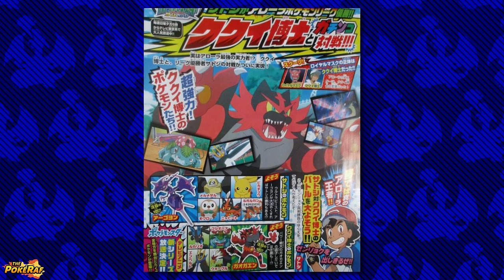KUKUI'S SECRET 6TH POKEMON REVEALED! Tapu Koko?! Pokémon Sun and Moon Episode 142/143/144/145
✏️ Hey, what’s going on guys?! With Ash vs Kukui kicking off in Episode 141 of the Pokémon Sun and Moon anime, fans are dying to find out what Kukui's 6th Pokémon! Well thanks to new episodes titles, the answer may have been revealed!

Upcoming Pokémon Episodes:

Birth! The Alola Champion!!
誕生！アローラの覇者！！
Pokemon Sun and Moon Episode 140 (SM140)
Akuziking Invasion! The Great Z-Move Battle!!
アクジキング襲来！Zワザ大決戦！！
Pokemon Sun and Moon Episode 141 (SM141)
Final Battle! Satoshi VS Kukui!!
ファイナルバトル！サトシ対ククイ！！
Pokemon Sun and Moon Episode 142 (SM142)
Burn! Swell Up!! Full Battle!!!
【公式】ポケットモンスター サン＆ムーン 10月6日（日）放送分予告 「燃える！みなぎる！！フルバトル！！！」
燃える！みなぎる！！フルバトル！！！
Pokemon Sun and Moon Episode 143 (SM143)
Conclusion! Gaogaen VS Nyaheat!!
決着！ガオガエンVSニャヒート！！
Pokemon Sun and Moon Episode 144 (SM144)
Alola's Strongest Z! Kapu-Kokeko VS Pikachu!!
アローラ最強のZ！カプ・コケコVSピカチュウ！！
The Sun, the Moon, and Everyone's Dreams!
太陽と月と、みんなの夢！
ありがとうアローラ！それぞれの旅立ち！！
Thank You, Alola! Respective Departures!!
Pokemon the Movie: Mewtwo Strikes Back Evolution
Pocket Monsters the Movie: Mewtwo Strikes Back Evolution
ミュウツーの逆襲 EVOLUTION
Ash VS Masked Royal English Sub
Ash VS Masked Royal English Subbed
Ash VS Masked Royal English Dub
Ash VS Masked Royal English Dubbed
Ash VS Masked Royal Full Battle
Ash VS Masked Royal Alola League
Ash VS Masked Royal Alola League Full Battle
Ash VS Masked Royal
Ash VS Kukui English Sub
Ash VS Kukui English Subbed
Ash VS Kukui English Dub
Ash VS Kukui English Dubbed
Ash VS Kukui Full Battle
Ash VS Kukui Alola League
Ash VS Kukui Alola League Full Battle
Ash VS Kukui
Ash VS Tapu Koko Alola League
Ash VS Tapu Koko Full Battle
Ash VS Tapu Koko English Dub
Ash VS Tapu Koko English Subbed
【公式】新アニメ「ポケットモンスター」 特別映像

❗ Credits:

Huge thanks to Jesse Soto for designing my amazing avatar! Make sure to check him out.

🎵 Music (Listed below):

► Pokémon Black/White - Pokémon League
► Pokémon X/Y - Battle Legendary
► Pokémon XYZ Music - OST - Mega Evolution Act 1

📹 Video Footage (Listed below):

► N/A

🎨 Art (Listed below):

► N/A

Big up P.A Beats on the beat.